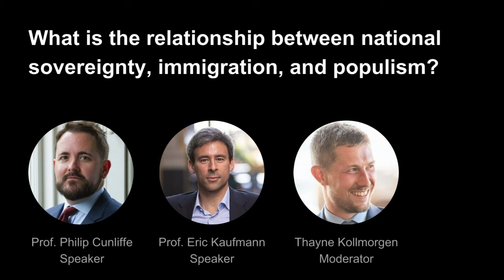What is the relationship between immigration, national sovereignty, and populism?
In this debate, Prof. Cunliffe and Prof. Kaufmann discuss the relationship between immigration, national sovereignty, and populism.  Recent events in Ireland highlight the need for legitimate discussion of the issues at hand.

At Pnyx,  we aim to foster a culture of thoughtful dialogue and understanding that overcomes today's sensationalism and polarization. First, we are doing so by making nuanced discussions on controversial topics more available.

Associate Professor of International Relations at the Institute of Risk and Disaster Reduction, University College London. He is author or editor of eight books, as well as a co-author of Taking Control: Sovereignty and Democracy After Brexit. He is one of the hosts of the Bungacast podcast.

Professor of Politics at the University of Buckingham. Author of Whiteshift, Shall the Religious Inherit the Earth, The Orange Order, The Rise and Fall of Anglo-America and Rethinking Ethnicity and several other books and reports.

Co-Founder/Software Development at Pnyx

Sources
-Taking Control: Sovereignty & DemocracyAfter Brexit - Philip Cunliffe, George Hoare, Lee Jones, Peter Ramsay
-Whiteshift Populism, Immigration, and the Future of White Majorities - Eric Kaufmann